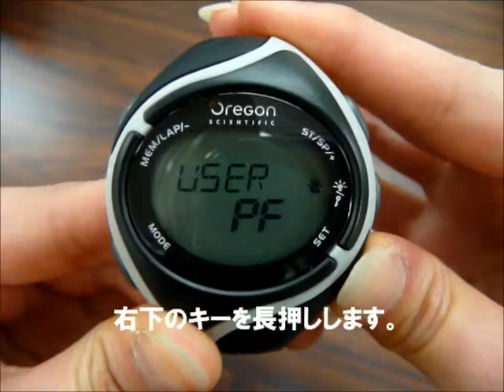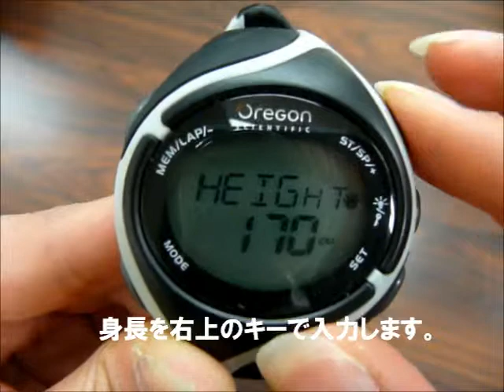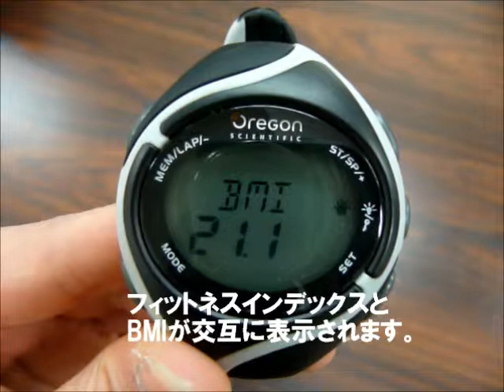SE188 ユーザープロファイルの入力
SE188 ユーザープロファイルの入力　動画マニュアル